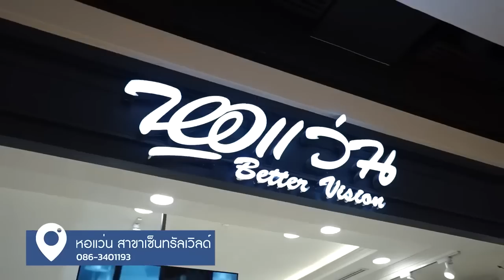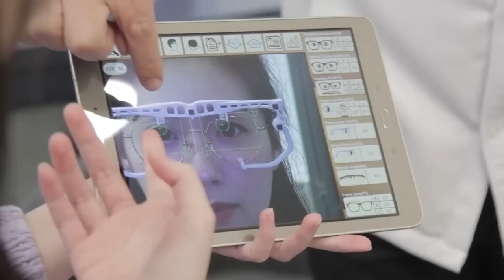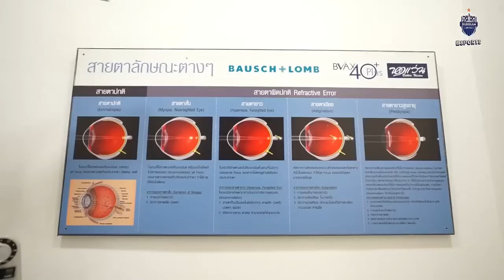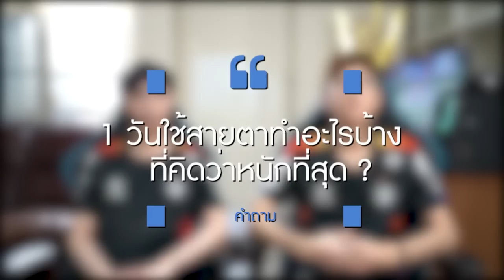Bureview บุรีวิว : ขน Pro Player บุกร้านหอแว่น ไปสอย Item ถนอมสายตาเลนส์ Zeen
Bureview บุรีวิว : ขน Pro Player บุกร้านหอแว่น ไปสอย Item ถนอมสายตาเลนส์ Zeen ที่หอแว่น นักเล่นเกมควรมี! 😎
วันนี้ เหล่า Pro Player และ Streamer ในสังกัด Buriram United Esports จะพาทุกคนไปตัดแว่นที่ร้าน หอแว่น สาขา Central World ซึ่ง เลนส์พิเศษที่ทางน้องๆไปตัดกันนั้น คือ “เลนส์ Zeen+Bluloc ผลิตภัณฑ์ใหม่จากหอแว่น ที่ช่วยทั้งปกป้องและดูแลดวงตาแบบ 2in1 ซึ่งมีเทคโนโลยีล้ำๆ ที่จะเข้ามาช่วยผ่อนคลายความอ่อนล้าของดวงตาจากการเพ่งจอคอมพิวเตอร์ จอแท็บเล็ต หรือจอสมาร์ทโฟนได้”
เรามาดูกันว่ากระบวนการในการตัดแว่นของร้านหอแว่น จะมีอะไรบ้าง และ Item เด็ดๆที่ทางเหล่า Pro Player และ Streamer ได้กลับไปนั้น จะตอบโจทย์พวกเขามากแค่ไหน ไปชมกันเลยยย 👇

ติดตามรายละเอียดเพิ่มเติมได้ที่
อัพเดตเทรนด์แว่นใหม่ๆก่อนใครได้ที่

มาร่วมเป็นส่วนหนึ่งของครอบครัว "ปราสาทสายฟ้า" ได้ที่
การแข่งขันเฟ้นหาหน้าใหม่การแข่งขัน "ปราสาทสายฟ้า"
สามารถเป็นเจ้าของสินค้า "ปราสาทสายฟ้า" ได้ที่